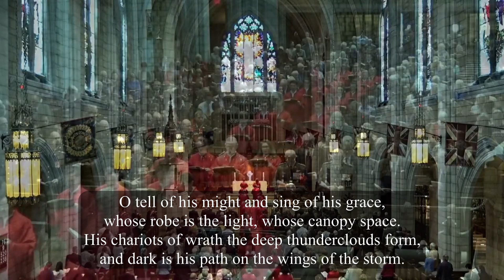Hymn 76 O Worship the King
Hymn: O Worship the King
From the Church of St. Andrew and St. Paul, Montreal, QC, Canada: Recorded during the Black Watch Royal Highland Regimental Service, May, 2019

Text: William Kethe, d. 1594; and Robert Grant, 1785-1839
Melody: HANOVER (William Croft, 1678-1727)

The Choir of the Church of St. Andrew and St. Paul
Dr. Jean-Sébastien Vallée - Conductor
Dr. Jonathan Oldengarm - Organist and Director of Music

Stratsimir Dimitrov - Sound Editing and Video Montage